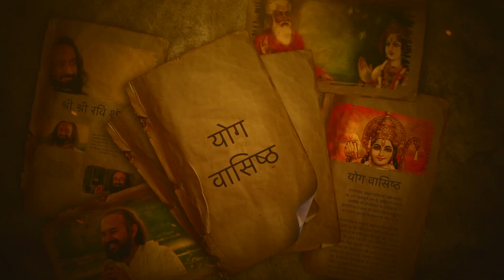S03E18 योग वासिष्ठ । ब्रह्मांड का सृजन खेल की तरह है! । स्वामी वैशंपायन